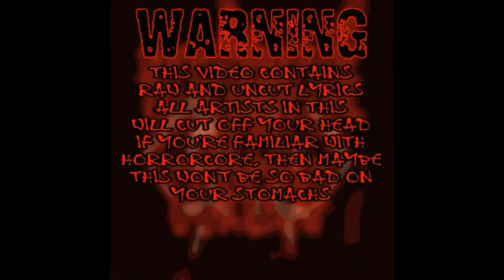Top 25 GORE RAPPERS (Brutal Horrorcore)